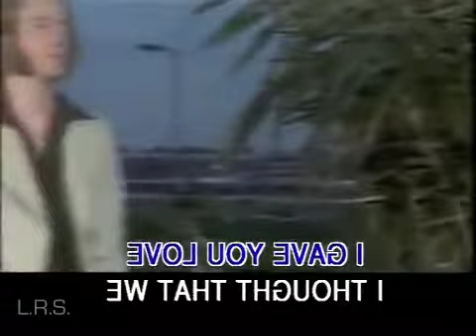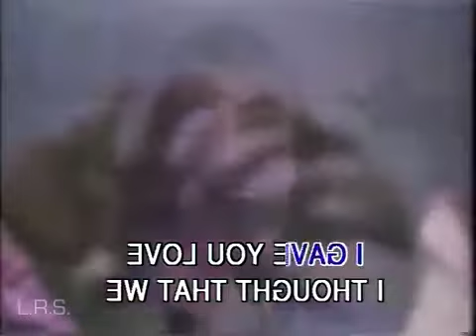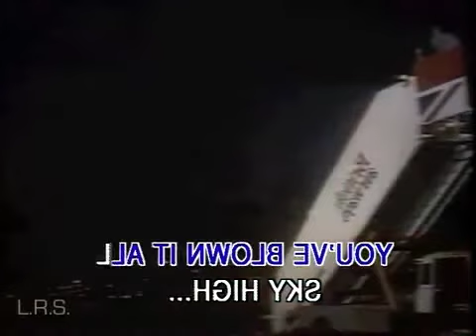Sky High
legion of rock stars